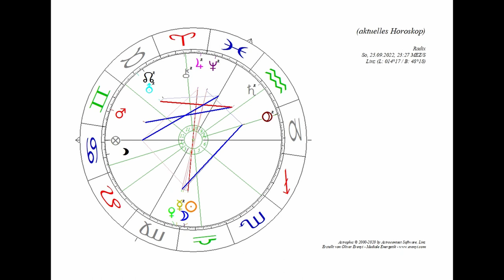Wie wird der Oktober: Eine astrologische Analyse - Neumondhoroskop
Was bringt der Oktober 2022? Astrologisch bleibt es spannend!

2002 hat er seine Leidenschaft zum Beruf gemacht und er begleitete seitdem hunderte Klienten in Seminaren, Einzelsitzungen und auch online.